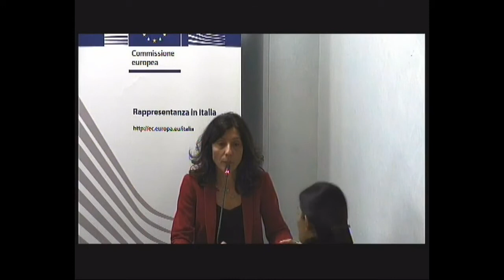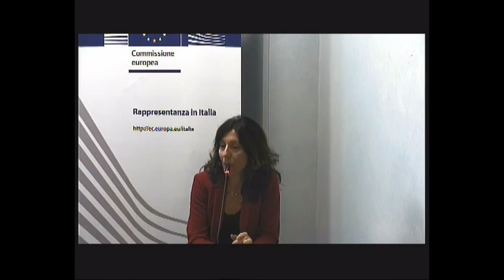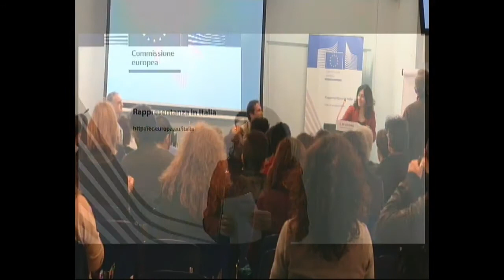Claudia de Stefanis (Rappresentanza Commissione Europea in Italia)